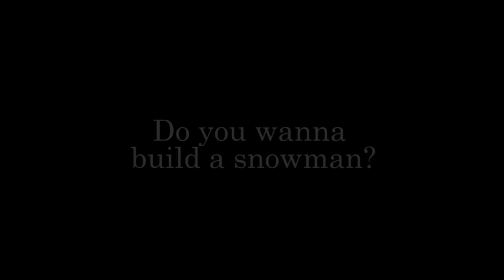Do you want to build a snowman?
Fanwork/videoboard based on the Disney movie "Frozen".

This video is for non-commercial use, the characters and the soundtrack are property of the Walt Disney Animation Studios.